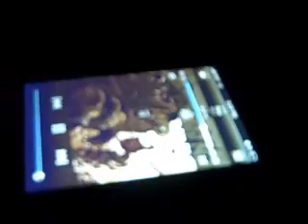New Years 2010